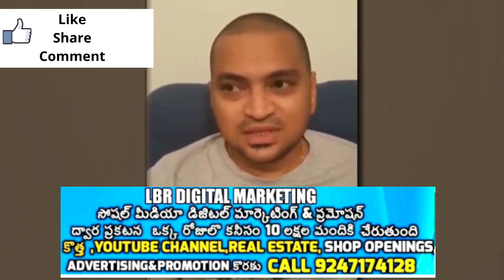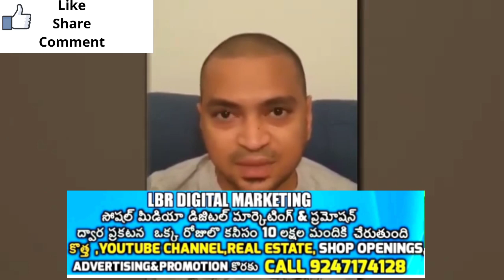corona recovered patient interview in Telugu latest most shocking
కరోన వ్యాధి ని జయించిన వ్యక్తి చెపుతున్నా అద్బుతమయిన టిప్స్ ..| corona recovered person experience,recovered corona people, recovery from corona in Telugu, corona recovered people In Andrea and Telengana, corona early symptoms in Telugu, interview corona affected person,corona recovered person Andhra, corona recovered patient interview  in Telugu latest most shocking